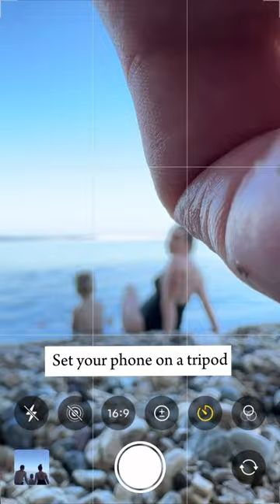Amazing family photo idea